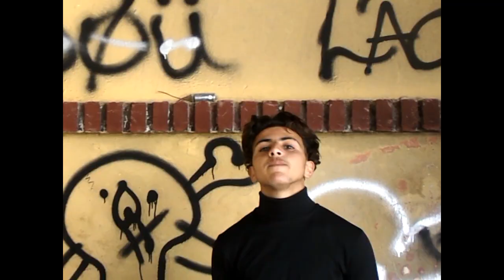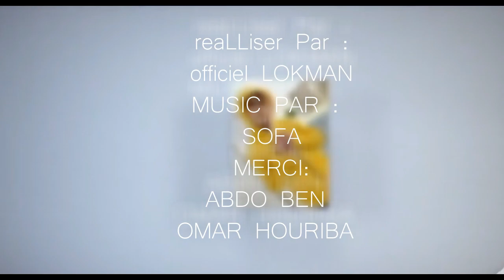Solitaire - SOFA MUSIC (clip officiel)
Studio : OZFOU PROD
By : Officiel lokman